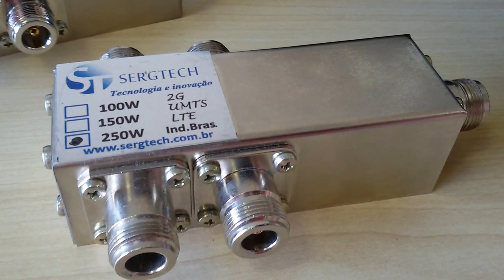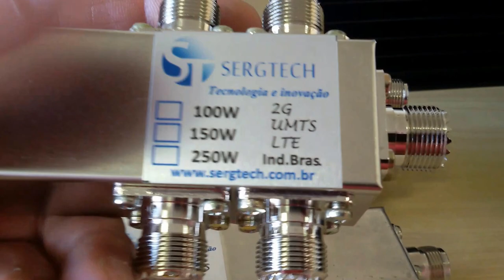DISTRIBUIÇÃO DE ANTENAS DE SISTEMAS CELULARES E DE RÁDIOS PRODUTO NACIONAL SERGTECH SERGTEC